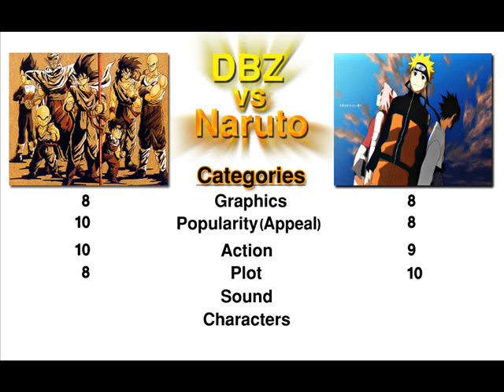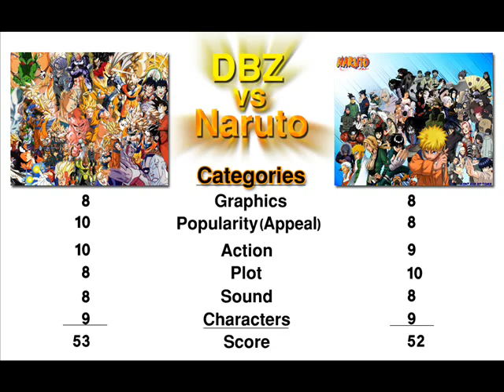Dragon Ball Z vs Naruto - Which is the Better Anime?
This video is a comparison of Dragon Ball Z and Naruto in order to determine which is the better anime.  I created this to systematically breakdown the 2 shows into 6 categories and give them a ranking out of 10 for each.  Have a listen to see the results.

DBZ forever! Check out SuperHeroStuff.com for all of the latest and greatest SuperHeroStuff!